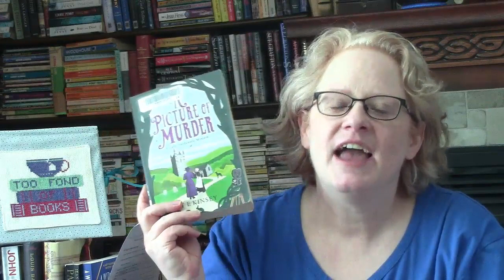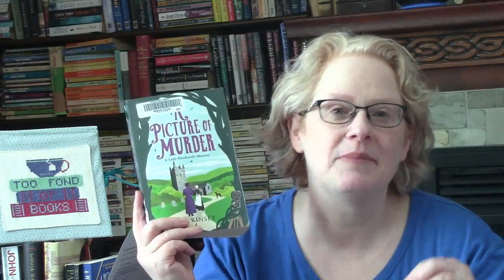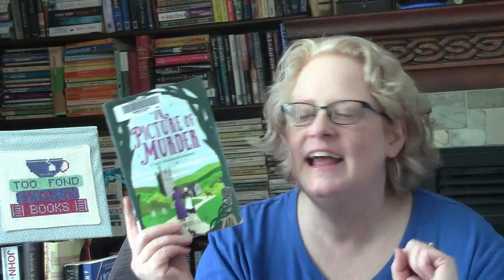March Mystery Madness Week 1 Wrap-Up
0:00 Books Mentioned:
  0:17 The Secrets of Hartwood Hall - Katie Lumsden
  A Picture of Murder - T.E. Kinsey
  A Calamitous Chinese Killing - Shamini Flint

  Voxer: janelleistoofondofbooks